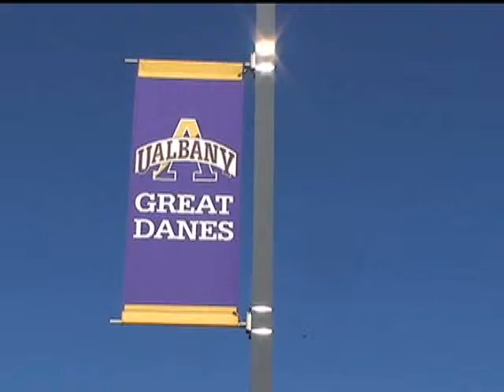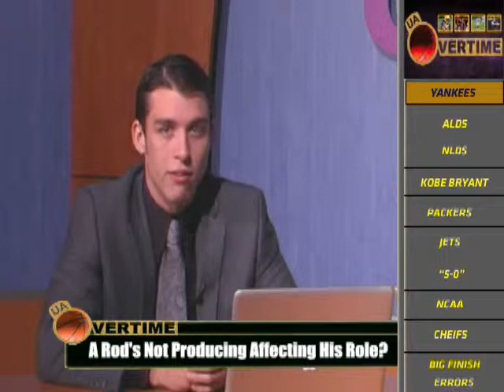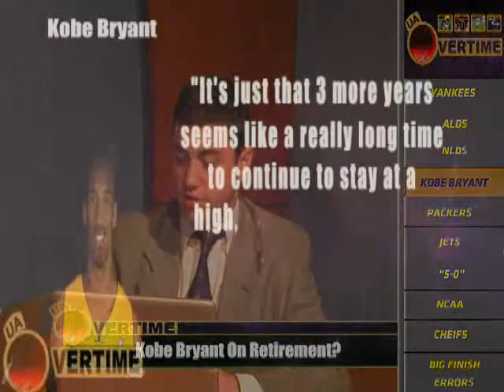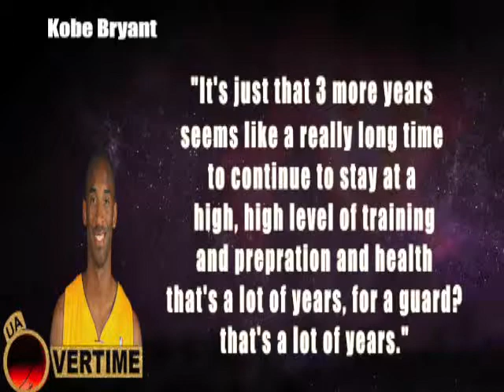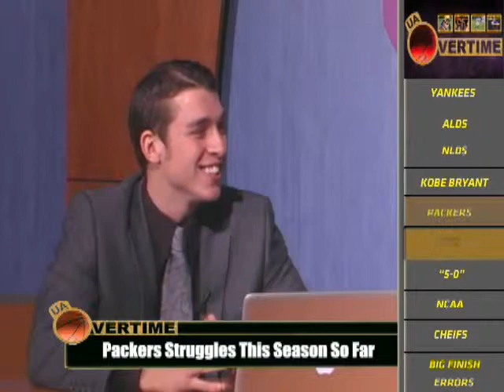UA Double OT S2E4 (10-11-12)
Connor and Vic go at it again on the latest episode of UA Double OT